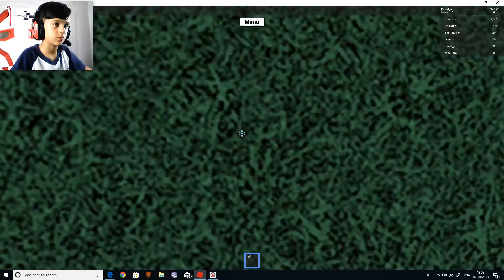game for children